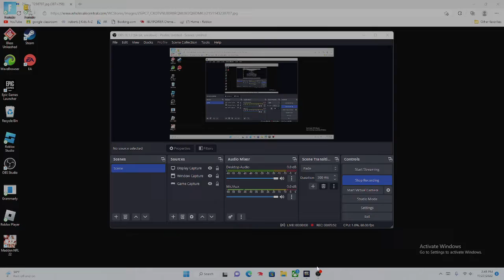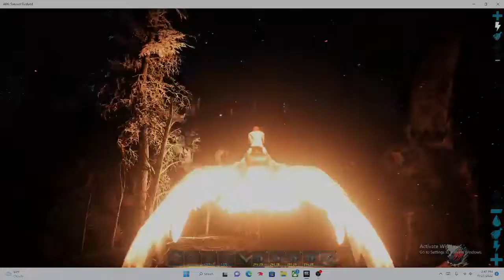Taming A Snow Owl!!!! (ARK Survival Evolved gameplay)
in this video i tamed a snow owl!!! and introduce you to my awesome ark world